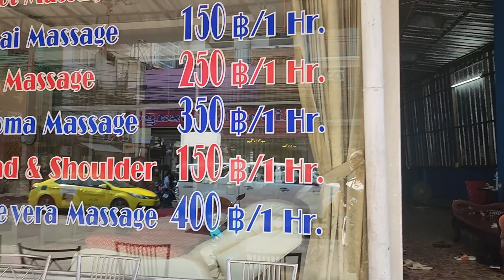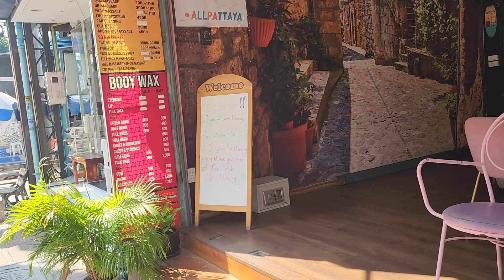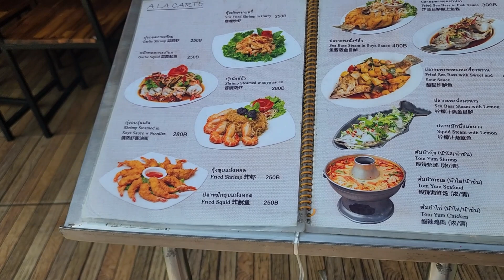Pattaya Walkabout 2nd Road Thailand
Walkabout Pattaya Thailand walk along second road from Central Festival to Soi 13/1